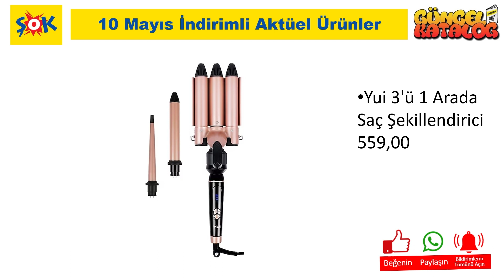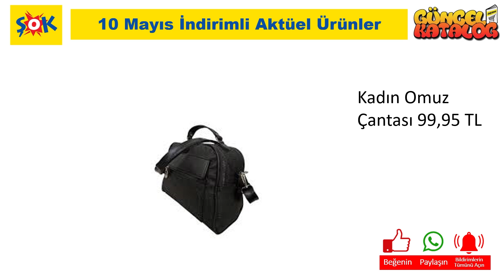ŞOK 10 MAYIS 2023 KATALOĞU | ŞOK ANNELER GÜNÜ ÖZEL HEDİYELİK ÜRÜNLER | ŞOK AKTÜEL ÜRÜNLER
Bu hafta da ŞOK MARKET, 10 mayıs 2023 tarihinde başlayacak Anneler Günü Özel olan aktüel kampanyalarını duyurdu.

10 mayıs 2023 tarihinde başlayacak Anneler Günü Özel olan ŞOK MARKET kampanyaları arasında, birbirinden farklı ürünler yer alacak. ŞOK MARKET 10 mayıs kataloğunda, güncel katalog ‘da yer alan ürünlerin yanı sıra yeni ürünler de yer alacaktır. Ayrıca, ŞOK MARKET 13 Nisan 2023 tarihine kadar sürecek olan kampanyalarını da duyurdu.

ŞOK MARKET market, müşterilerinin ihtiyaçlarına uygun birçok ürünü uygun fiyatlarla sunmaktadır. ŞOK MARKET 10 mayıs kataloğunda, evinizin ihtiyaçlarına yönelik pek çok ürün bulabilirsiniz. Özellikle temizlik ürünleri, gıda ürünleri ve kişisel bakım ürünleri gibi temel ihtiyaçlarınız için oldukça geniş bir seçenek sunulmaktadır.

ŞOK MARKET marketleri, Türkiye genelinde birçok şehirde hizmet vermektedir. Mağazalarının kolay erişilebilir olması, müşterilerin alışveriş yapmasını daha da kolaylaştırmaktadır. Ayrıca, online alışveriş seçeneği de sunan ŞOK MARKET, müşterilerine istedikleri ürünleri kolayca satın alma imkanı da sunmaktadır.